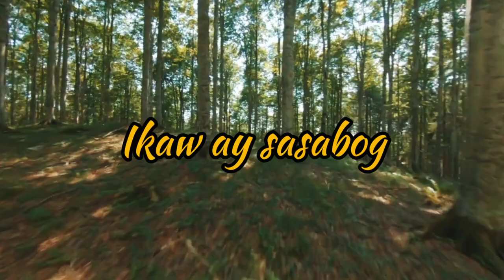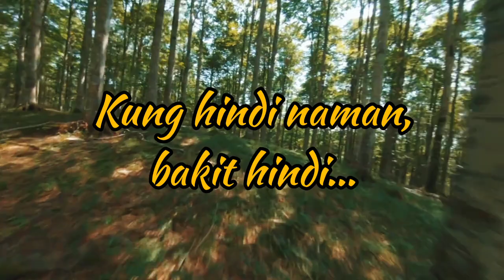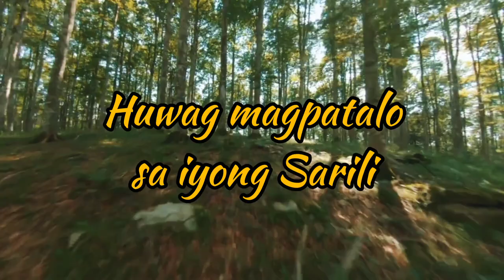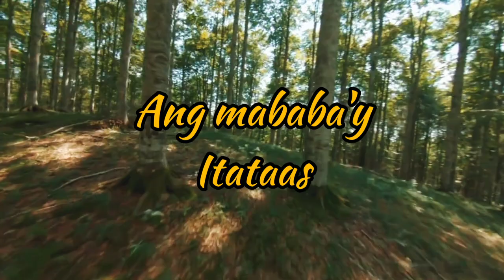Galit - Music&words : Markus Capule (Non-Copyright Music)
Song Title: Galit
Music&Lyrics : Markus Capule
Orig artist: Markus Capule

Huwag kang magpatalo sa iyong emosyon.
Walang masama kung magalit ka, Pero hindi ka dapat magkimkim ng sama ng loob, Matutong magpatawad at Palayain mo ang iyong sarili dahil ikaw din ang talo sa Huli.